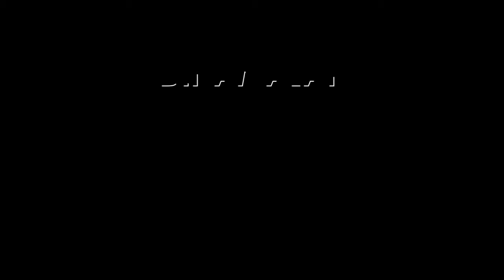துவார பாலகர்களாக ராகு, கேது | Aanmeegam | Dinamalar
துவார பாலகர்களாக ராகு, கேது | ஆன்மிகம் | Aanmeegam | Dinamalar#Dwarapalakas